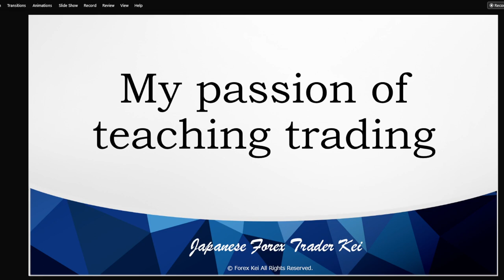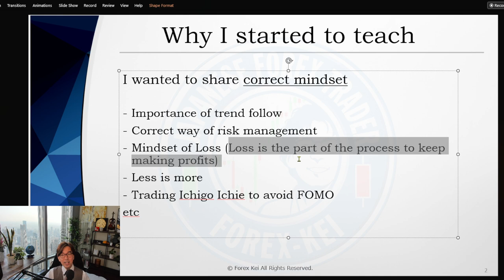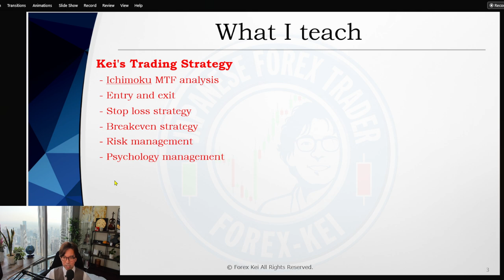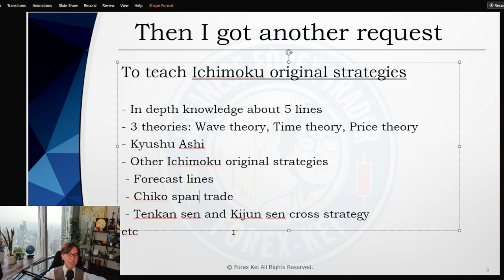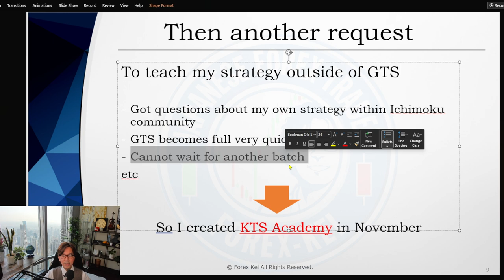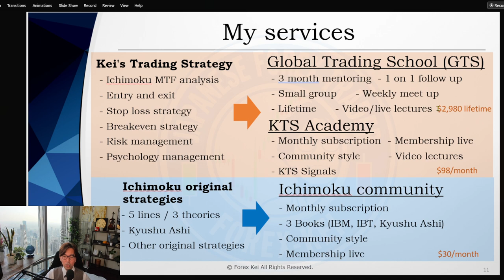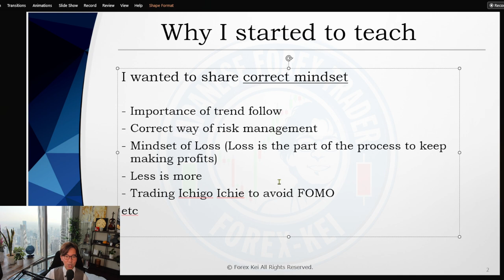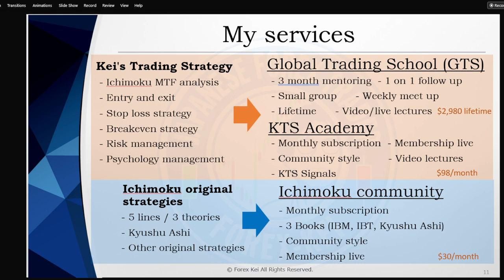My passion to teach trading / 20 Dec 2022